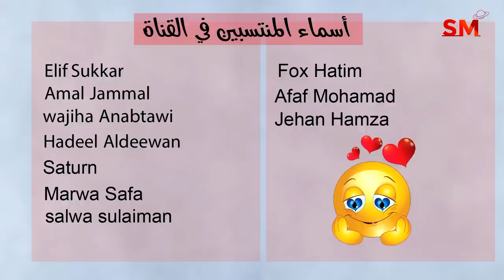توقعات الأبراج اليوم السبت 2 أيلول سبتمبر 2023 سعيد مناع